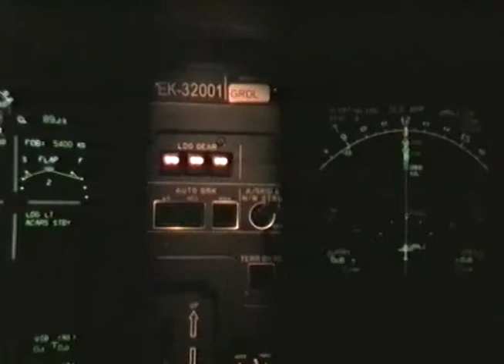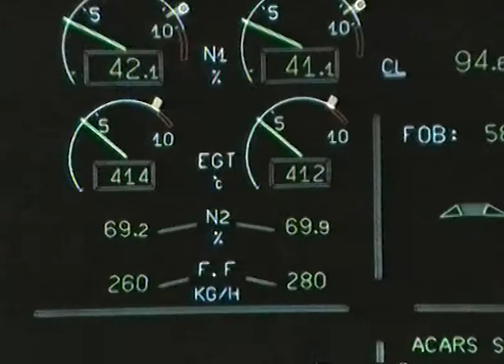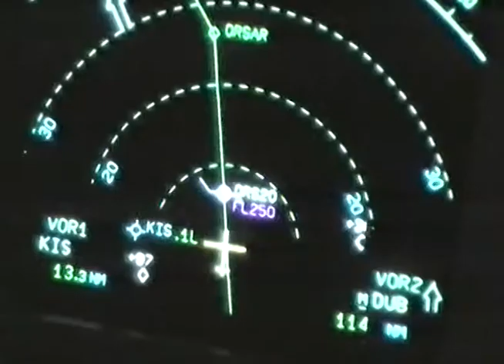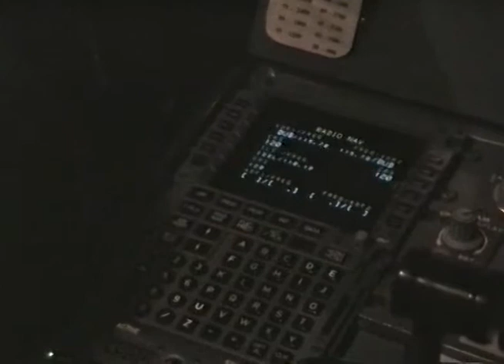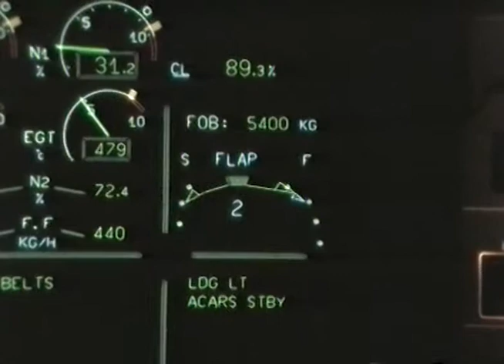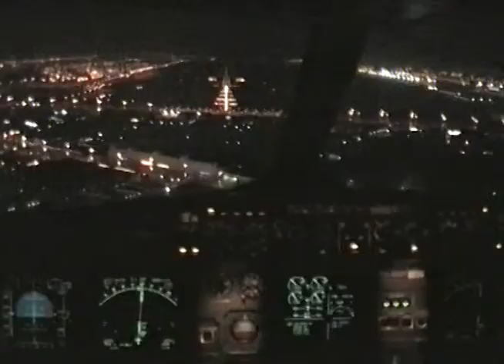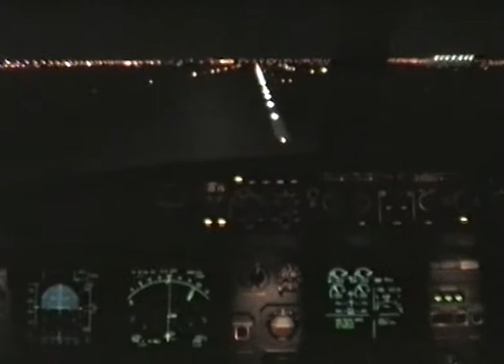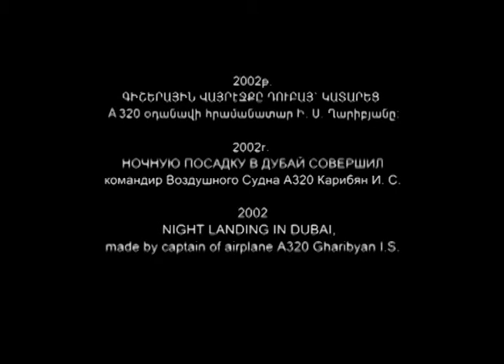Sergey Kojanyan - Night landing in Dubai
Ночная посадка в Дубай.

Произведение «Sergey Kojanyan - Night landing in Dubai» созданное автором по имени Sergey Kojanyan, публикуется на условиях лицензии Creative Commons «Attribution-ShareAlike» («Атрибуция — На тех же условиях») 4.0 Всемирная.